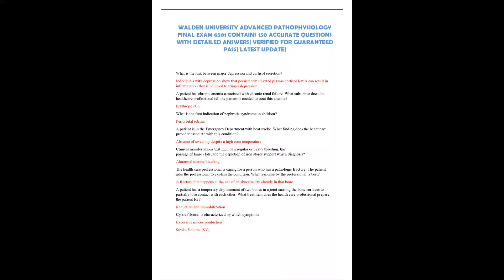WALDEN UNIVERSITY ADVANCED PATHOPHYSIOLOGY FINAL EXAM 6501 CONTAINS 150 ACCURATE QUESTIONS WITH DETA